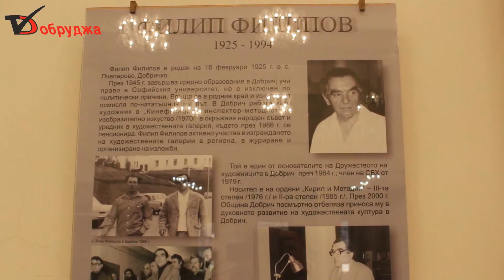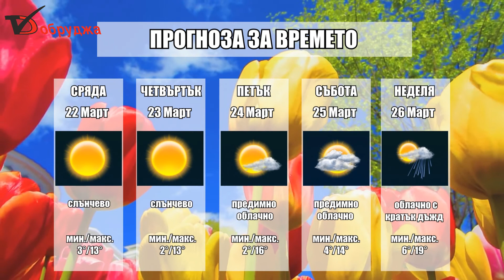Обзорна емисия новини на медийна група Добруджа за 21 Март 2017